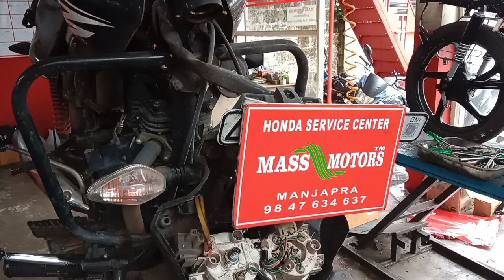Fork Oil Seal Change,Ball Racer Replacement (Job card number 10256/FCC8887) June 24,2024